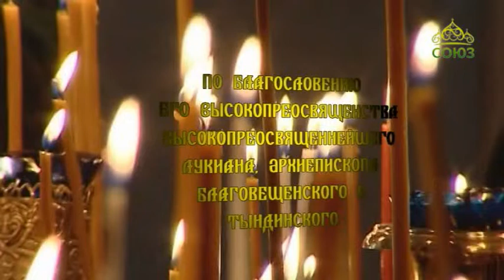Свет Православия (Благовещенск). Выпуск от 28 февраля